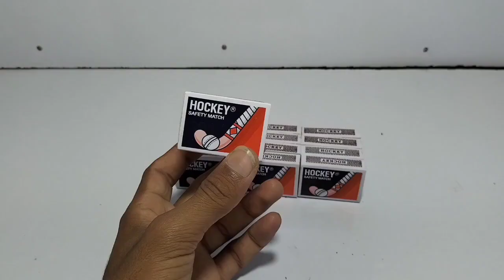How To Make Amazing Matchbox Jeep At Home Diy Matchbox Jeep Toy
How to make matchbox Jeep at home
How to make matchbox Jeep science project
How to make mini matchbox Jeep toy
How to make azaming matchbox Jeep